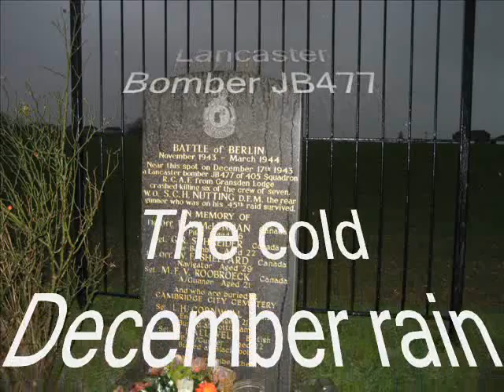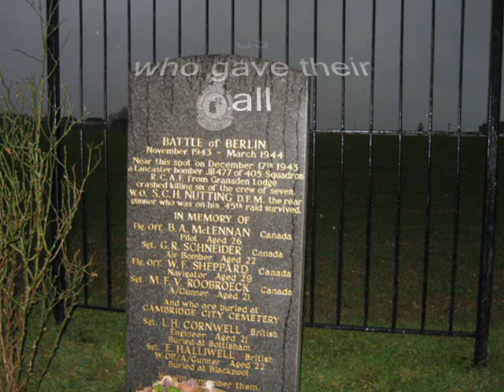Lancaster Bomber JB477 Graveley Airfield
My reasons for posting this video

I was under a month old, born in London, when this tragedy occurred. My Dad was in the R.N. when they were hunting the battleship Scharnhorst in the freezing seas north of Norway. My gran's house where we'd been living was bombed in the Blitz. One of my uncles died on the Burma railway and my Mum, virtually single- handed, successfully raised 4 children (2 more came later)  during those dreadful years.
In later life I moved to this area where I met my wife and we raised our own family.
It was my brother-in-law Charlie (he'd been one of the youngsters who came out from the village to find the wreckage the following morning) who took me on one cold wet Boxing Day to see the memorial. It was then the idea for the poem started.
I was saddened at the young ages of the crew (my own youngest son is 39) and their desperate bad luck, they were only a matter of seconds away from safety. It must have been heart breaking for their parents, wives, girlfriends and loved ones.
The fact that they were a mixed crew of Canadians and British is testament to how the Canadians stood shoulder to shoulder with us in those dark and terrible days and  I hope this is understood when in my poem I refer to them as 'the brothers true who went to war'.
A Spitfire, a Hurricane and a Lancaster bomber often fly over this area when travelling to air shows. They make a brave and evocative sound.
The farmer who owns the land is proud to have the memorial there and the memorial is always smart and well cared for.
They are not forgotten.

Lancaster Bomber JB477

The cold December rain in squalls
Driving, dashing through the air
Strikes the granite where it falls
To run like tears of bleak despair
Across the golden words engraved
Which starkly mark the tragic tale
Of six men lost and one life saved
Upon this English farmland vale.
To run like tears for loved ones lost
And flaming youth that burns no more
For those who dared and paid the cost
The brothers true who went to war
On that far December day
With Christmas but a week away

We could not forget them.
These brave young men who heard the call
Who fought for us
Who gave their all.